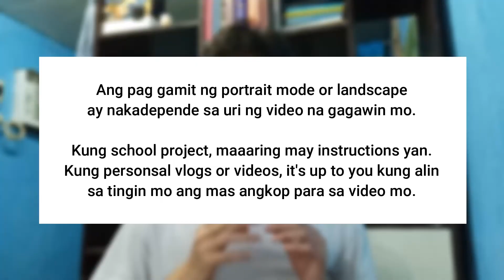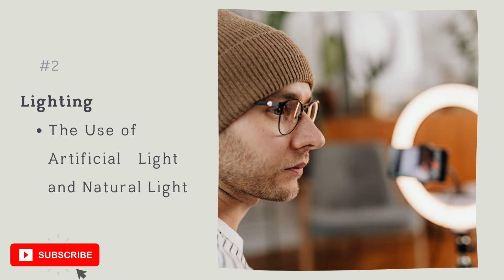How To Vlog (Using Your Phone) - 5 Tips for Beginners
Meron akong 5 tips para sayo na makakatulong sa pag gawa mo ng vlogs sa Youtube o video projects sa paaralan.

Alamin ang mga ito, panuorin nang maigi ang video mula sa simula hanggang dulo para wala kang ma miss-out na information.

Kahit anong camera ang gamit mo, tiyak, makakatulong itong video na 'to.

CHAPTERS:
0:00 - Intro
0:36 - #1
1:06 - #2
1:43 - #3
3:31 - #4
3:57 - #5
4:47 - Conclusion

Morning Routine by Ghostrifter Official
Morning Station by Tokyo Music Walker